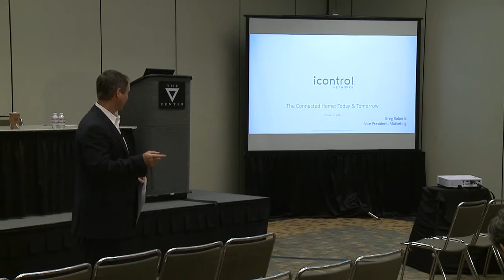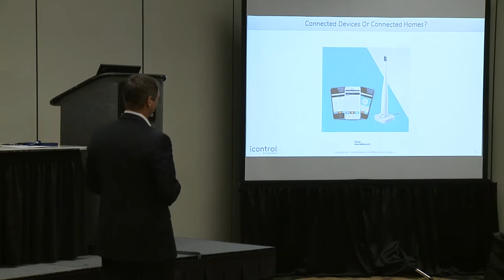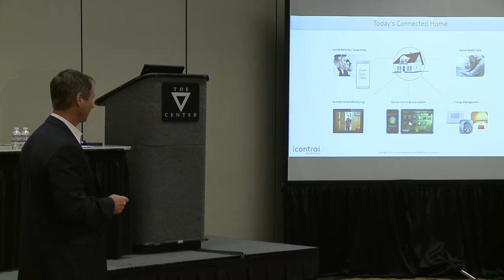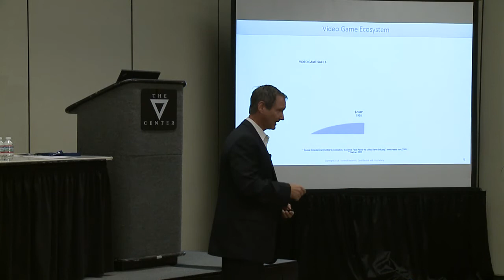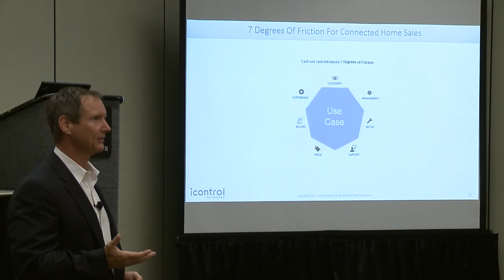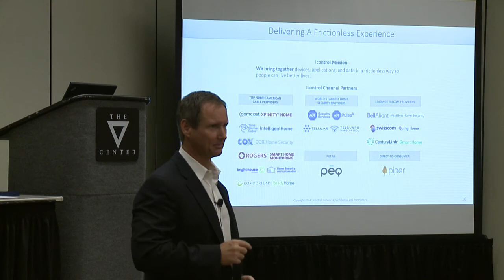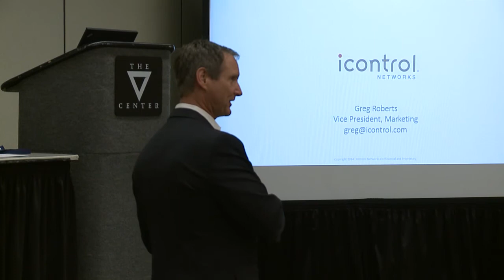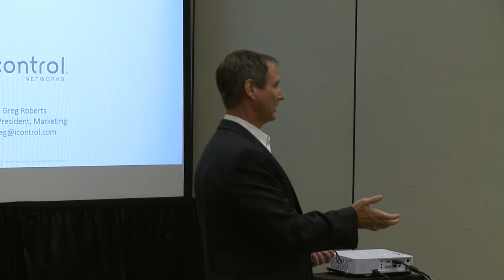Greg Roberts The Connected Home Today and Tomorrow